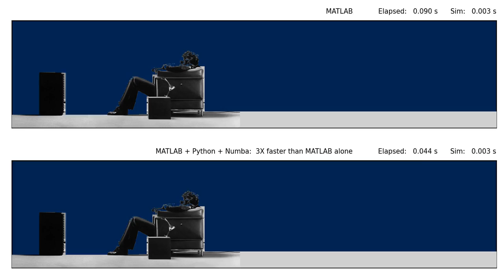2D incompressible fluid flow around "Blown Away Guy"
Upper panel: flow computed with MATLAB 2022b using code by Jamie Johns

Lower panel: flow computed with MATLAB 2022b calling the same Navier-Stokes solver translated to Python with Numba.  It runs much faster and can repeat the simulation more than three times in the amount of time it takes the MATLAB-only solver to do this once.

under performance/fluid_flow.